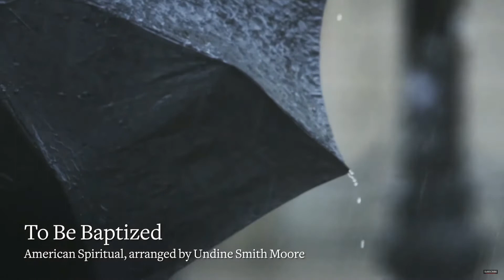One to One with Francesca Zambello, artistic director, WNO; general director, Glimmerglass Festival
Francesca Zambello tells One to One about the multiple alternatives the Washington National Opera (WNO) and the Glimmerglass Festival created during the pandemic to stay in touch with their audiences. As she prepares for both to go live again, Zambello outlines highlights from WNO’s coming 2021-22 season, as well as Summer 2021 “Glimmerglass on the Grass” plans, which include a new stage on the company’s expansive lawn, shortened performances of reimagined standard repertoire, and several short films.

All mark the beginnings of what she calls “the new world of opera,” which, this seasoned director maintains, is now upon us.